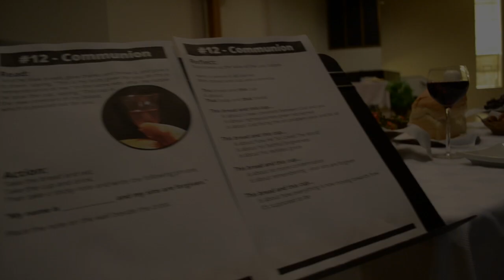#13 - Communion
Journey to the Cross - at Level Ground Mennonite Church.